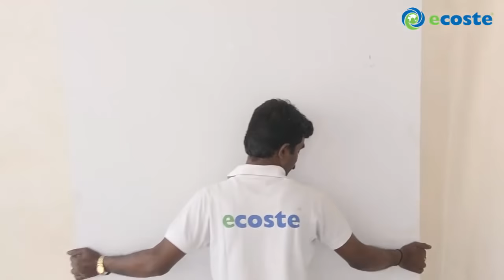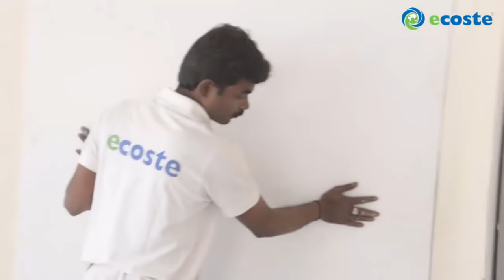How To Install Ecoste Deco Panels (PVC Decorative Wall Panel) !!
Connect with our experts at:-

Ecoste Present Deco Panel A Decorative Product For Making Your Walls Alive. Now  Homes Will No Longer Look Boring. Ecoste Decorative Panels Are Perfect For Every Moisture Places. They Are 100% Water Proof & Termite Proof With Life Time Guarantee!!
There are 12 Delicate Designs, Which Can Embrace Any Type Of Walls Or Ceiling. Deco Panel  Can Be Install Both In interior And Exterior. Ecoste Decorative Wall Panel Will Transform Dull Walls Into A Work Of Art.